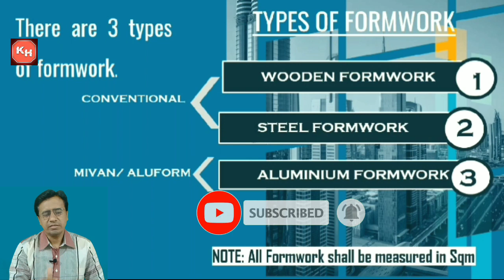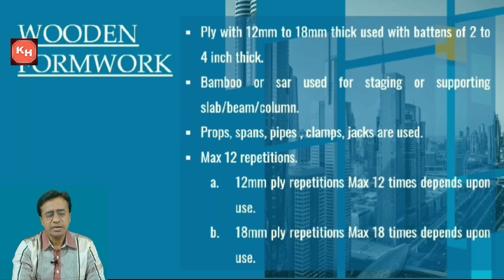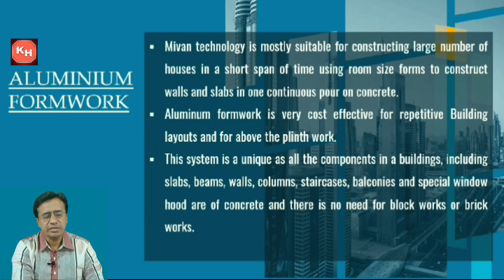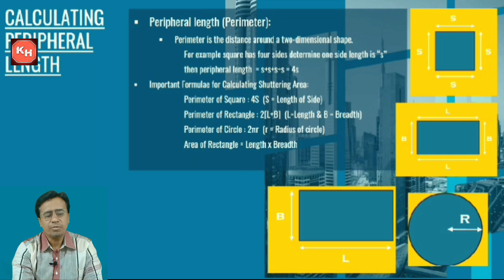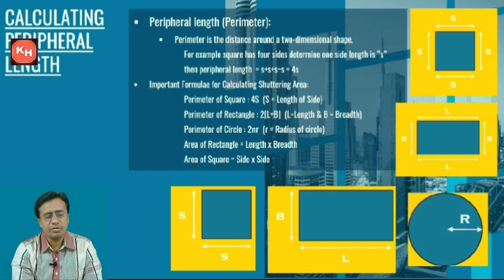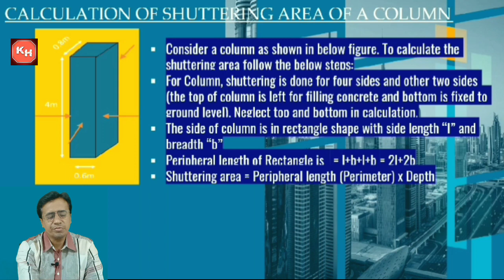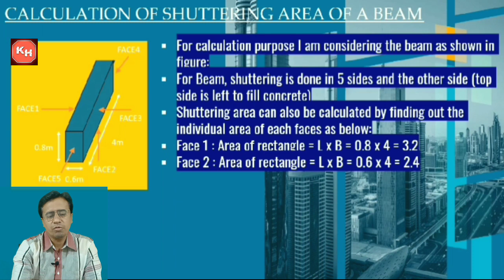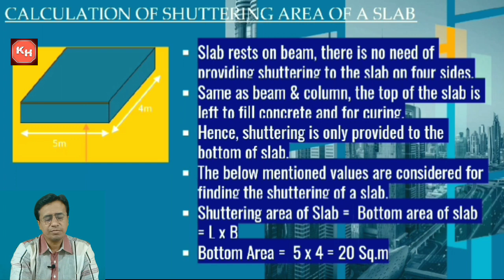Types Of Formwork I How To Calculate Quantity Of Formwork I Measurement Of Formwork I Shuttering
Now have a general idea about the types of formwork. They are Wooden formwork, Steel formwork and Aluminium formwork . This video is all about 'Form work' mainly means temporary frameworks
In this video, we've discussed about Three types of formwork that are common in civil construction. Each type of formwork have it's own advantages & disadvantages.
Formwork is a temporary structure used to build concrete walls and structures. It consists of moulds made of wood or steel, and can be made of aluminium too . Forms are used to shape the walls of concrete elements like precast concrete wall panels, beams, vaults and columns. This video will tell you the different types of formwork Shuttering(wooden form work or steel form work) and Aluminium formwork.
Formwork is temporary structure that is built to support and shape the construction materials until the concrete is cured or hardened. Several types of shuttering like wooden formwork, steel formwork, aluminium formwork are explained in detail with proper illustrations. The formula for calculating shuttering utilization and quantity required against Formwork has also been illustrated so that one can easily understand the same.
This video is about types of form work & calculation of quantity of formwork Slab can be shuttered with wood, metal or with aluminium. If the slab is segmental, shuttering can be done with steel or wood. here a video explaining the types and their Materials and methods are explained.
In this video you will learn about types of form work, their design and material used in them. Also it will guide you how to calculate quantity of formwork.